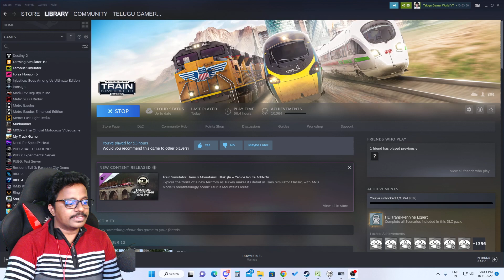WAP4 Couple Oxygen Tanks Indian Train Game | Train Simulator Classic